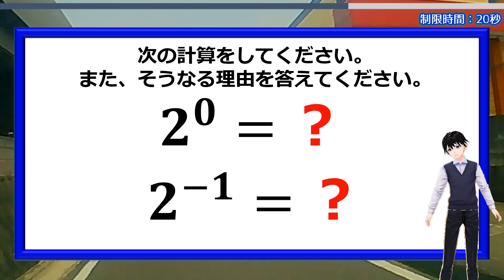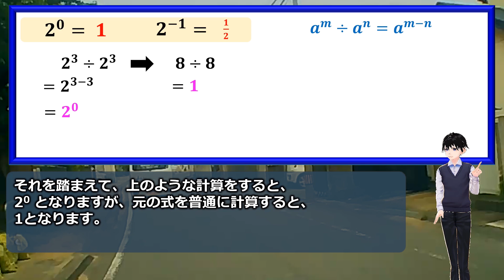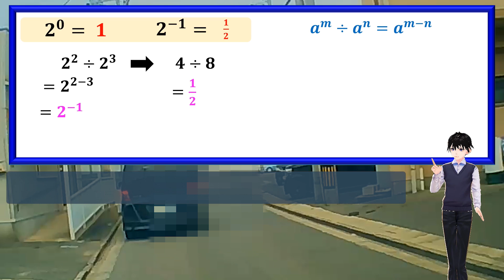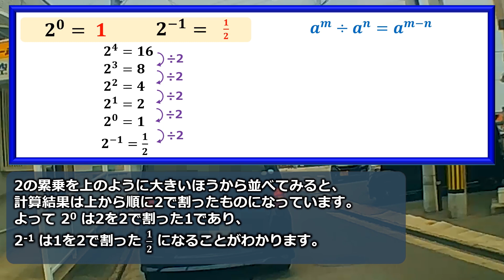【説明できますか？】意外と説明できない数学の基礎！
当たり前のことなのに意外と説明できない指数の問題です。
説明方法はいろいろありますが、定義として覚えておいても問題ありません。

あなたはどう説明しますか？

【WEBサイト】
ネタファクト

ワールドファンシー